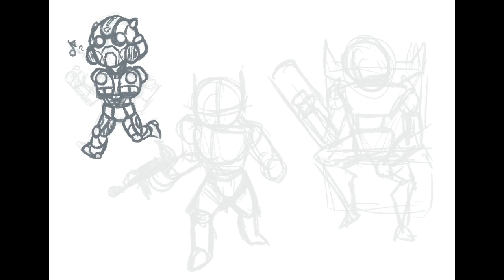Speedpaint 048 // Bumblebee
My lil bee guy - I saw Transformers Rise of the Beasts the other day, but had to first draw the GOAT and my fav dude. Usually I don't like drawing mecha, robots, or cars, but Bumblebee was fun! Who should I draw next??

Like this speedpaint? Consider following my Twitch channel to catch me live on Tuesdays @ 4PM MST!